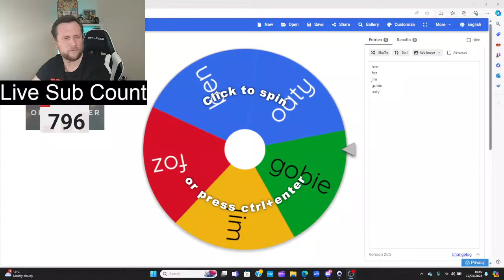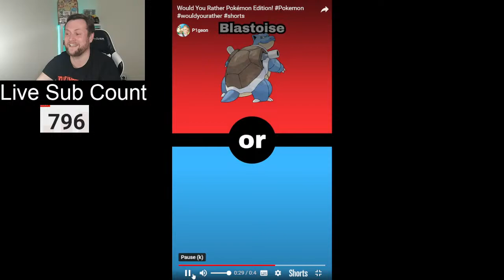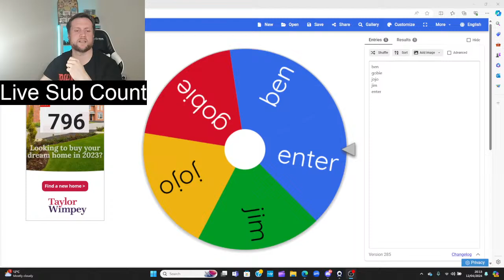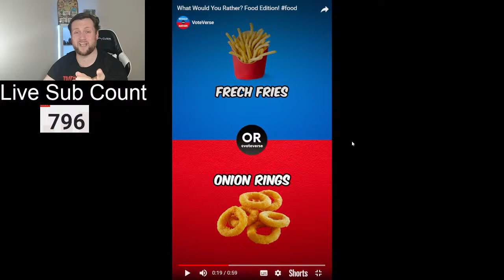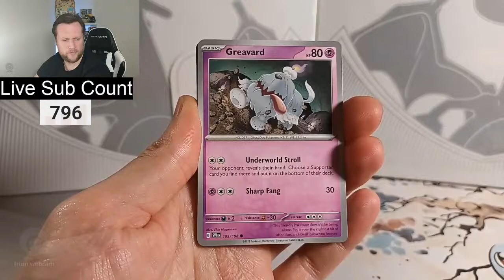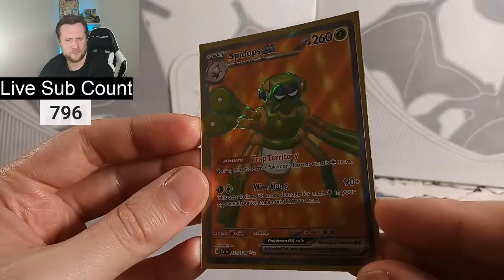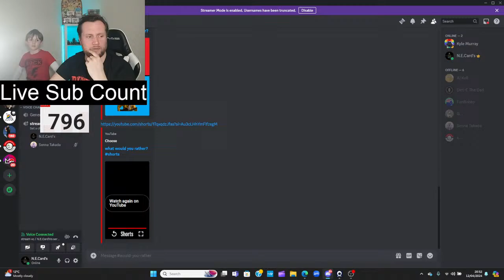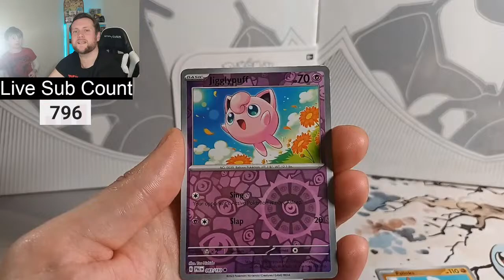April Pokémon Giveaway Stream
Its giveaway time on the channel once again everyone, we have some absolutely amazing Pokémon cards / packs to give away so bookmark the stream and get involved.

@instagram NECards

As always massive thank you to Peter and the team at GamersAtHart for supporting the channel

Next goal now is 1000 subs which I hope to achieve within a year.